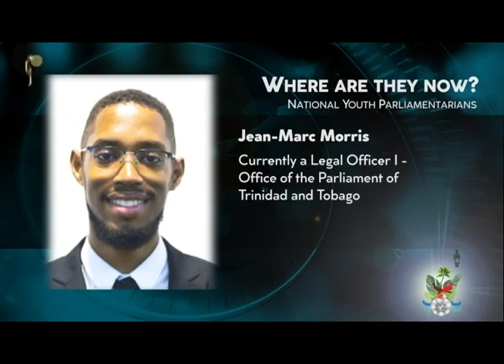Youth Parliamentarians - Where are they now? - Jean Marc Morris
Where Are They Now (WATN) featuring Jean Marc Morris - Member of the 8th National Youth Parliament

The WATN feature focuses on highlighting the work of former National Youth Parliamentarians, in light of Trinidad and Tobago's hosting of the 15th Regional Youth Parliament this year.